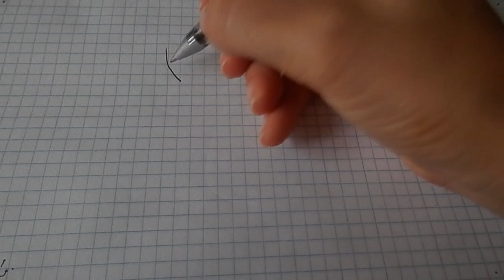Как нарисовать Mой маленький пони /1/ How to draw My little pony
Все Видео Канала Рисуем Просто:
Смотрим и рисуем вместе со мной!